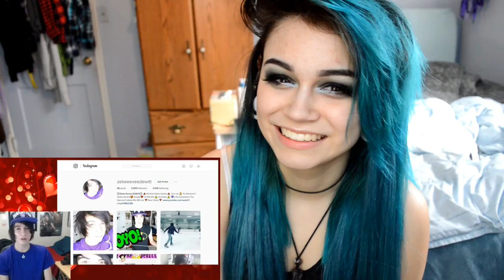HE WOULD SMASH!? Reacting to Zeke DeWitt's SMASH OR PASS | Kylie The Jellyfish